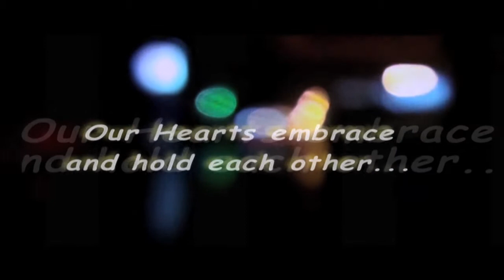Wedding Invitation Neneng & Ferry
-=Bismillahirrohmanirrohim=-

Menautkan dua hati dalam ikatan suci pernikahan,
semoga menjadi langkah awal kami menuju surga.

Dengan mengucap syukur yang tak terhingga atas berkah dan
karunia Tuhan YME, kami bermaksud
mengucap ikrar suci dalam walimatul’ursy pernikahan kami

Neneng Hasanah
dengan
Ferry Ferdian

Kehadiran adalah silaturahmi, restu adalah do’a kasih sayang
keikhlasan adalah ketulusan hati,
maka tiada yang dapat membuat kami bahagia selain
langkah Bapak/Ibu/Saudara/i yang diiringi do’a restu dan
keikhlasan dalam memberikan cinta kasih kepada
kedua mempelai pada:

-Akad-
Jam 09.00 WIB – 11.00 WIB

Bertemat di Kediaman Mempelai Wanita
Jl. Raya Bekasi Km. 23, Rt.05/02 No.31
Cakung Barat - Jakarta Timur

Atas kehadiran & do’a restunya kami
ucapkan terima kasih

Hormat kami;
Neneng & Ferry

*song by The Temper Trap - Love Lost